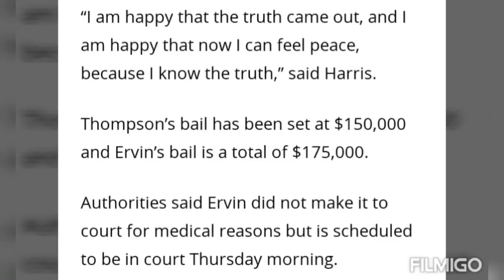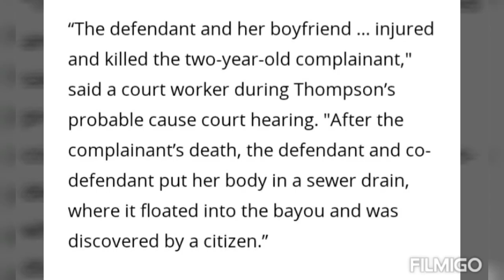MALIYAH BASS CASE SOLVED : MOTHER & BF ARRESTED BODY FOUND in SEWER!!! ((Full Story))